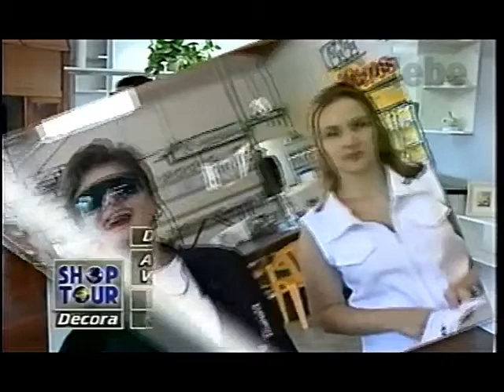REWARD INFORMÁTICA CRIS GALEBE 13 02 1998 1